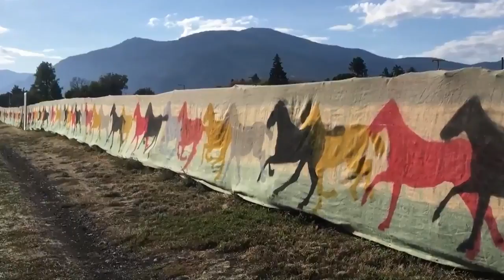Plains art project honoring history, veterans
When a train passes near Plains, wild horses will run alongside it in honor of veterans and the community.